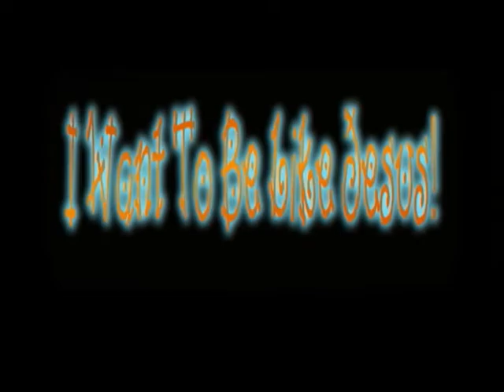I Wanna Be Like Jesus music